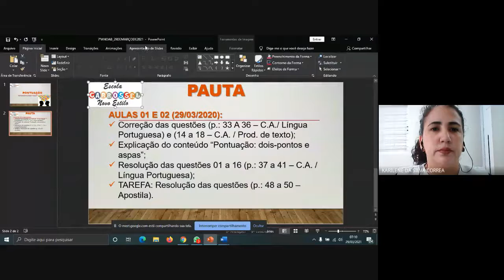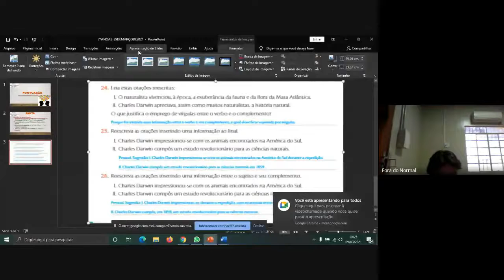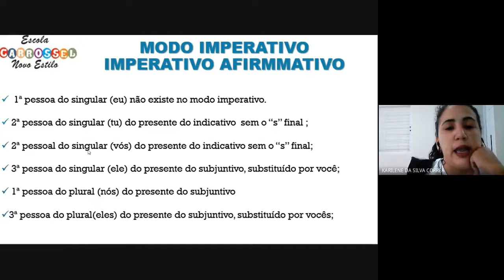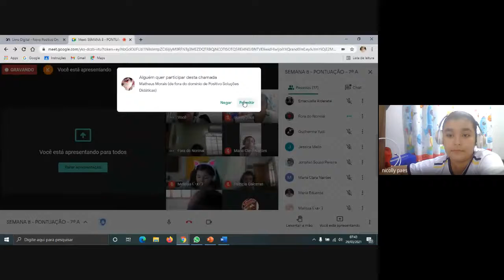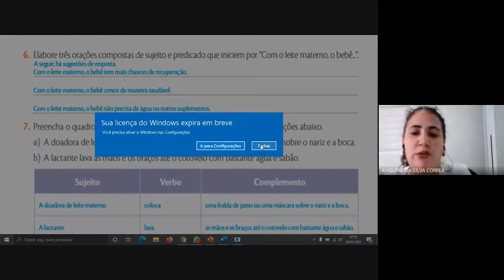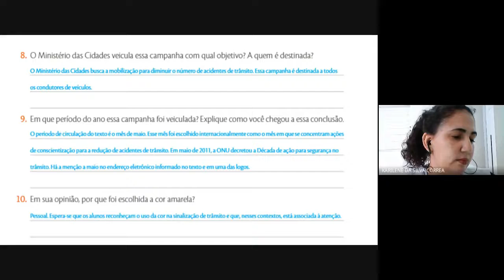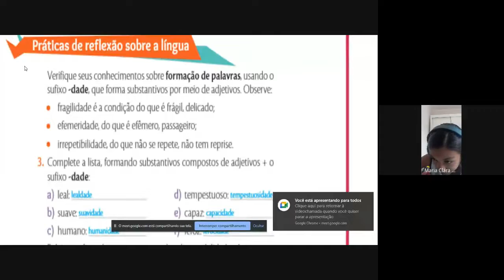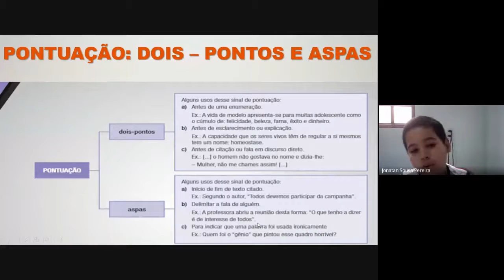Semana 9 - Língua Portuguesa - 7º A - Profª Karilene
PAUTA DAS AULAS 01 E 02 DE LÍNGUA PORTUGUESA (29/03/2020):
- Correção das questões (p.: 33 a 36 – C.A./ Língua Portuguesa) e (14 a 18 – C.A. / Prod. de texto);
- Explicação do conteúdo “Pontuação: dois-pontos e aspas”;
- Resolução das questões 01 a 16 (p.: 37 a 41 – C.A. / Língua Portuguesa);
- TAREFA: Resolução das questões (p.: 48 a 50 – Apostila).